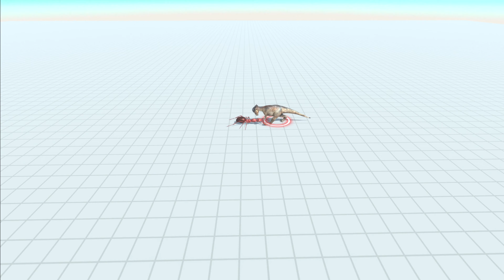GIANT INVERTEBRATES Team vs HERBIVORE DINOSAURS Team - Animal Revolt Battle Simulator ARBS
Animal Revolt Battle Simulator is the ultimate physics-based, sandbox battle simulator where you can create funny battles between all sorts of ragdoll creatures! You can also make your own monsters with the unit creator or even join the battles yourself in the first-person mode!